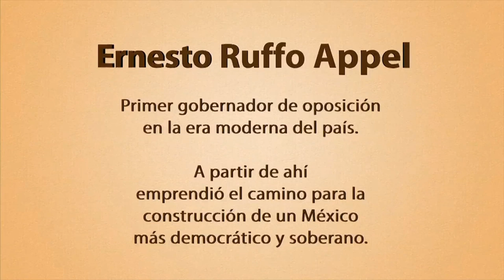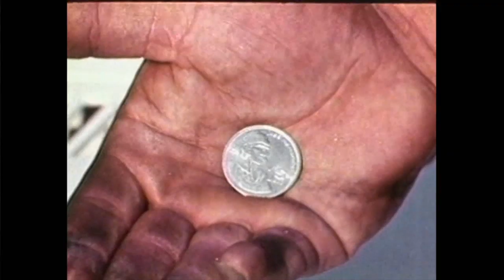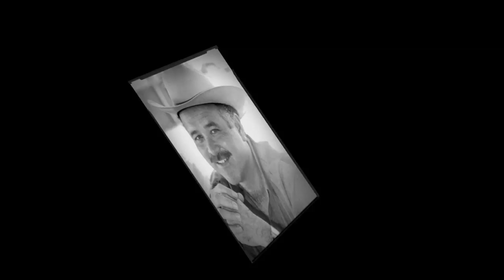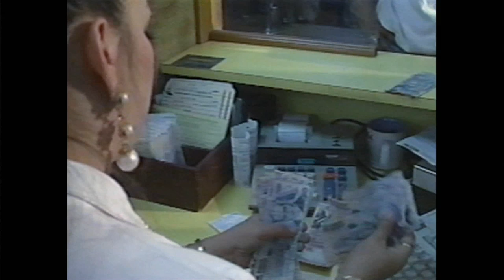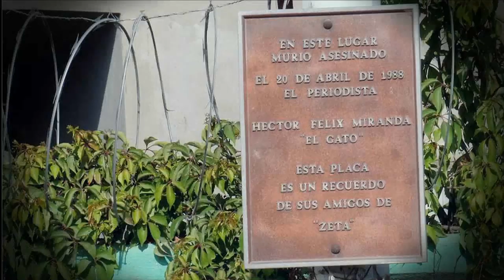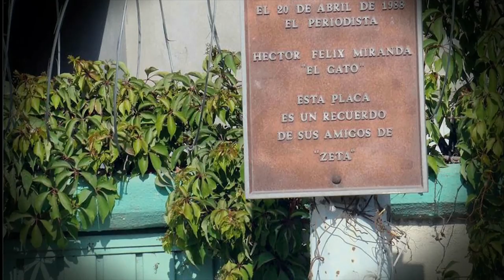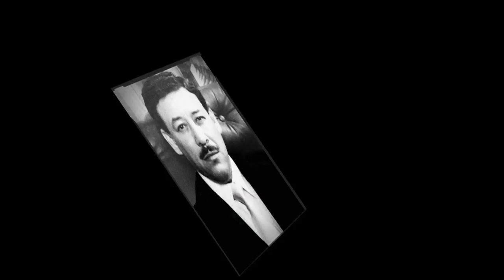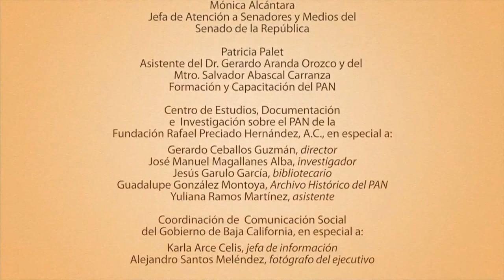Caminos de Libertad dedicado a Ernesto Ruffo Appel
El programa "Caminos de Libertad", producción original del Canal del Congreso, inicia su segunda temporada con un documental dedicado al Senador Ernesto Ruffo Appel, quien fuera el primer gobernador de oposición en México.